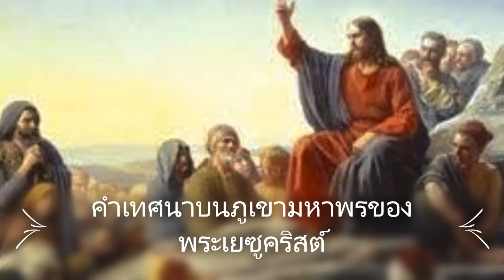🕎“มหาพรแห่งพระธรรมวิวรณ์”จากพระคริสตธรรมคัมภีร์ไบเบิ้ลอันศักดิ์สิทธิ์สูงสุดโดย อ.ศักดิ์ มหาพรจำเริญ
อ.สุทธิศักดิ์ มหาพรจำเริญ
(อาจารย์เต้หรือศักดิ์ กังสวร) ผู้เทศนา

เทศน์เรื่อง “มหาพรแห่งพระธรรมวิวรณ์”

คำนำ ข้อพระคัมภีร์เหล่านี้เรียกว่า
"มหาพร" (Beatitudes) ซึ่งมาจากคำภาษาละตินแปลว่า "พระพร" (Blessing) แจกแจงให้เห็นว่าการเป็นสาวกพระเยซูคริสต์หมายความว่าอะไร เป็นมาตฐานความประพฤติ เปรียบเทียบให้เห็นข้อแตกต่างระหว่างค่านิยมฝ่ายโลกกับค่านิยมของอาณาจักรของพระเจ้า(แผ่นดินของพระเจ้า) แสดงให้เห็นว่าสาวกของพระเยซูคาดหวังอะไรจากโลก และสิ่งที่พระเจ้าจะประทานให้กับเขา พระวจนะตอนนี้เปรียบเทียบให้เห็นข้อแตกต่างระหว่างการเคร่งศาสนาจอมปลอมกับความถ่อมใจอย่างแท้จริง และในที่สุดแสดงให้เห็นว่าความคาดหวังในพันธสัญญาของพระเจ้าเดิมสำเร็จเป็นจริงในอาณาจักรพระเจ้าแผ่นดินของพระเจ้าได้อย่างไร

จาก. พระธรรม ลูกา 6:17-23 ✡🕎

17พระองค์เสด็จลงมากับพวกเขาและยืนอยู่ในที่ราบ มีสาวกกลุ่มใหญ่อยู่ที่นั่น รวมทั้งประชาชนมากมายจากทั่วแคว้นยูเดีย กรุงเยรูซาเล็ม และชายฝั่งเมืองไทระและเมืองไซดอน 18ผู้ซึ่งมาเพื่อจะฟังและเพื่อจะรับการรักษาโรค บรรดาผู้ที่ถูกวิญญาณชั่วรบกวนก็ได้รับการรักษาให้หาย 19คนทั้งปวงพยายามแตะต้องพระองค์เพราะฤทธิ์อำนาจออกมาจากพระองค์และรักษาพวกเขาทุกคนให้หาย
พระเยซูทอดพระเนตรเหล่าสาวกและตรัสว่า
“ความสุขมีแก่ท่านผู้ขัดสน
เพราะอาณาจักรของพระเจ้าเป็นของท่านแล้ว
21ความสุขมีแก่ท่านผู้หิวโหยอยู่ในขณะนี้
เพราะท่านจะได้อิ่มเอม
ความสุขมีแก่ท่านผู้ร่ำไห้อยู่ในขณะนี้
เพราะท่านจะได้หัวเราะ
22ความสุขมีแก่ท่านเมื่อมนุษย์เกลียดชังท่าน
เมื่อเขาอเปหิและลบหลู่ท่าน
และปฏิเสธนามของท่านประหนึ่งเป็นสิ่งชั่วช้าเพราะบุตรมนุษย์
23“ในวันนั้นจงชื่นชมยินดีและโลดเต้นด้วยความเปรมปรีดิ์เถิดเพราะบำเหน็จของท่านในสวรรค์ยิ่งใหญ่นัก เนื่องจากบรรพบุรุษของเขาได้ปฏิบัติเช่นเดียวกันนั้นกับบรรดาผู้เผยพระวจนะ

คำเทศนาบนภูเขา (ภูเขามหาพรที่ประเทศอิสราเอล Beatitudes.) 🇮🇱✡🕎

จาก. พระธรรม มัทธิว 5:1-14 (ลก.6:20-23)

1เมื่อพระเยซูทอดพระเนตรเห็นฝูงชนมากมายก็เสด็จขึ้นเนินเขาและประทับนั่ง เหล่าสาวกของพระองค์พากันมาหาพระองค์ 2และพระองค์ทรงเริ่มต้นสั่งสอนพวกเขาว่า
3“ความสุขมีแก่ผู้ที่สำนึกว่าตนขัดสนฝ่ายจิตวิญญาณ
เพราะอาณาจักรสวรรค์เป็นของเขาแล้ว
4ความสุขมีแก่ผู้ที่โศกเศร้า
เพราะเขาจะได้รับการปลอบประโลม
5ความสุขมีแก่ผู้ที่ถ่อมสุภาพ
เพราะเขาจะได้รับแผ่นดินโลกเป็นมรดก
6ความสุขมีแก่ผู้ที่หิวกระหายความชอบธรรม
เพราะเขาจะได้อิ่มบริบูรณ์
7ความสุขมีแก่ผู้ที่เมตตากรุณา
เพราะเขาจะได้รับความเมตตากรุณาตอบแทน
8ความสุขมีแก่ผู้ที่มีจิตใจบริสุทธิ์
เพราะเขาจะได้เห็นพระเจ้า
9ความสุขมีแก่ผู้ที่สร้างสันติ
เพราะเขาจะได้ชื่อว่าบุตรของพระเจ้า
10ความสุขมีแก่ผู้ที่ถูกข่มเหงเพราะความชอบธรรม
11“ความสุขมีแก่ท่านเมื่อคนทั้งหลายสบประมาท ข่มเหง และใส่ร้ายป้ายสีท่านเพราะเรา 12จงชื่นชมยินดีเถิดเพราะบำเหน็จของท่านในสวรรค์ยิ่งใหญ่นัก เพราะพวกเขาได้ข่มเหงบรรดาผู้เผยพระวจนะที่อยู่ก่อนท่านเหมือนกัน
เกลือและแสงสว่าง
13“ท่านทั้งหลายเป็นเกลือของโลก แต่ถ้าเกลือนั้นหมดความเค็มแล้วจะทำให้กลับเค็มอีกได้อย่างไร? มันก็ไม่มีประโยชน์อันใดอีกต่อไป มีแต่จะถูกสาดทิ้งให้คนเหยียบย่ำ
14“ท่านทั้งหลายเป็นแสงสว่างของโลก เมืองที่ตั้งอยู่บนภูเขาจะซ่อนไว้ไม่ได้ 15เช่นเดียวกัน เมื่อคนจุดตะเกียงแล้วย่อมไม่เอาฝาครอบ แต่จะตั้งไว้บนเชิงตะเกียงให้ส่องสว่างแก่ทุกคนในบ้าน 16ในทำนองเดียวกัน จงให้ความสว่างของท่านกระจ่างแจ้งต่อหน้าคนทั้งหลาย เพื่อเขาจะเห็นการดีของท่านและสรรเสริญพระบิดาของท่านผู้สถิตในสวรรค์

จาก. พระธรรมวิวรณ์ 🕎✡👑

ความสุขที่ 1.ความสุขมีแก่ผู้ที่อ่านคำพยากรณ์นี้และความสุขมีแก่ผู้ที่ฟังแล้วจดจำใส่ใจในสิ่งที่เขียนไว้เพราะเวลานั้นใกล้เข้ามาแล้ว (วว.1:3)

ความสุขที่ 2. จากนั้นข้าพเจ้าได้ยินเสียงจากสวรรค์กล่าวว่า “จงเขียนดังนี้นับแต่นี้ไปความสุขมีแก่บรรดาผู้ที่พลีชีพเพื่อองค์พระผู้เป็นเจ้า” พระวิญญาณตรัสว่า “ใช่แล้วเขาทั้งหลายจะหยุดพักจากการตรากตรำของตนเพราะผลงานของเขาจะติดตามเขาไป” (วว.14:13)

ความสุขที่ 3. “ดูเถิด เราจะมาเหมือนขโมยที่มาโดยไม่มีใครคาดคิด ความสุขมีแก่ผู้ที่ตื่นอยู่และแต่งตัวเตรียมพร้อมเพื่อพวกเขาจะได้ไม่ต้องเดินเปลือยกายให้อับอายขายหน้า” (วว.16:15)

ความสุขที่ 4. แล้วทูตสวรรค์นั้นบอกข้าพเจ้าว่า “จงเขียนว่า ‘ความสุขมีแก่บรรดาผู้ที่ได้รับเชิญมายังงานเลี้ยงฉลองอภิเษกสมรสของพระเมษโปดก!’ ” และทูตนั้นกล่าวอีกว่า “สิ่งเหล่านี้เป็นพระวจนะแท้ของพระเจ้า” (วว.19:9)

ความสุขที่ 5. ผู้ร่วมในการเป็นขึ้นจากตายครั้งแรกนี้ก็เป็นสุขและบริสุทธิ์ ความตายครั้งที่สองจะไม่มีอำนาจเหนือคนเหล่านี้ พวกเขาจะเป็นปุโรหิตของพระเจ้าและของพระคริสต์ และจะครอบครองร่วมกับพระองค์เป็นเวลาพันปี (วว.20:6)

ความสุขที่ 6.[ พระเยซูกำลังจะเสด็จมา] "ดูเถิด เราจะมาในไม่ช้า! ความสุขมีแก่ผู้ที่ยึดถือคำเผยพระวจนะในหนังสือนี้” (วว.22:7)

ความสุขที่ 7 . “ความสุขมีแก่บรรดาผู้ชำระเสื้อผ้าของตนเพื่อเขาจะได้มีสิทธิ์ในต้นไม้แห่งชีวิตและผ่านประตูเข้าสู่นครนั้นได้ (วว.22:14)

สรุปความสุขทั้ง 7 ประการดังกล่าว นั้นรวมกันเรียกว่า "มหาพร" "มหาพรแห่งคัมภีร์วิวรณ์" ความสุขอันสมบูรณ์ศักดิ์สิทธิ์สมบูรณ์สูงสุดที่พระเจ้าประทานให้ผู้เชื่อศรัทธาในพระองค์. เอเมน

ขอพระเจ้าอำนวยพระพรขอความสุขของพระคริสต์มีแก่ท่านครับ รักในพระคริสต์ ✡✡🕎👑